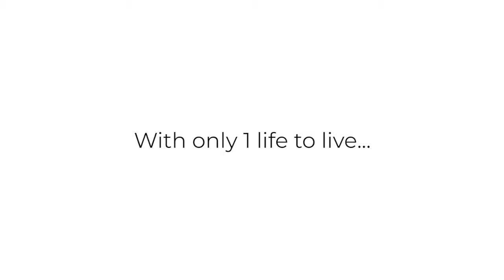This is INVESTMENT